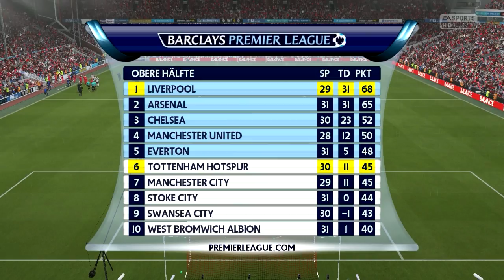FIFA 16 Liverpool Karrieremodus - LAST MINUTE TOR! 2 SPIELE GEGEN LONDON CLUBS! - S1EP17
♥ Schaffen wir 100 Likes auf die 17. Episode?

Endlich geht es los mit der ersten Karriere in FIFA 16! Mit dem FC Liverpool starten wir in der Premier League durch!
Wir werden natürlich versuchen die 'Reds' wieder an die Spitze der Liga zu führen und uns international wieder zu etablieren! ;)
Mein Equipment:

Headset/Mikrofon:
HyperX Cloud Gaming Headset für PC/PS4/Mac schwarz
Bei Amazon

Renderprogramm:
SONY Vegas Pro 13.0
Bei Amazon

Aufnahmeprogramm:
Mirillis Action!

Monitor:
Acer G246HLBbid 61 cm (24 Zoll) Monitor
Bei Amazon

Bester Controller :D:
Xbox 360 Controller für PC
Bei Amazon

Mein Handy:
Samsung Galaxy S5
Bei Amazon